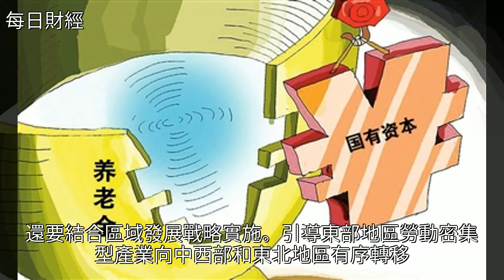發改委：加快劃轉部分國有資本充實社保基金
發改委：加快劃轉部分國有資本充實社保基金發改委：加快劃轉部分國有資本充實社保基金社會保險 投資 經濟 三農 農村